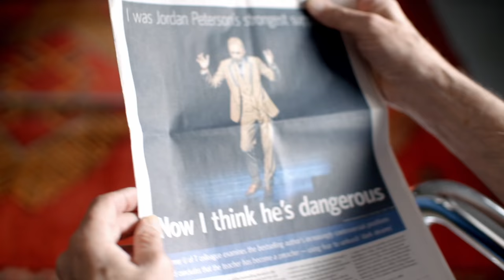THE RISE OF JORDAN PETERSON Official Trailer HD (2019) Documentary | Future Movies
The Rise of Jordan Peterson (NEW 2019) Trailer HD

◾ Release Date : 29 October 2019 (USA)
◾ Starring : Jordan Peterson
◾ Directed By : Patricia Marcoccia
◾ Genres : Documentary
◾ Plot : A rare, intimate glimpse into the life and mind of Jordan Peterson, the academic and best-selling author who captured the world's attention with his criticisms of political correctness and his life-changing philosophy on discovering personal meaning. Christened as the most influential public intellectual in the western world, University of Toronto psychology professor Jordan Peterson skyrocketed to fame after he published a controversial viral video series entitled "Professor Against Political Correctness" in 2016. Within 2 years, he sold over 3 million copies of his self-help book, 12 Rules For Life, and became simultaneously branded by some as an academic rockstar selling out theatres around the world, and by others as a dangerous threat to progressive society. THE RISE OF JORDAN PETERSON intimately traces the transformative period of Peterson's life while visiting rare moments with his family, friends and foes who share their own versions of the Jordan Peterson story.

Note : TheRiseofJordanPeterson JordanPeterson FutureMovies Trailer | Courtesy of Gravitas Ventures.